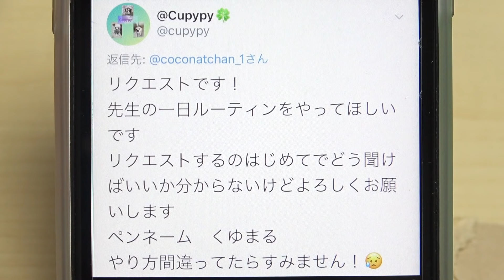【ルーティン】ヴィクトリアの平日の１日★ 主婦から学校での生活❤︎ オリバーやケンタ先生とどんな生活を過ごしてるのか？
ヴィクトリア先生の朝はお弁当作りから始まる★準備ができたらケンタ先生も一緒にオリバーを保育園まで送り届ける！そして仕事に行き生徒の持ち物検査！今日もたくさんの「没収です！」授業や宿題チェックなど先生の仕事をこなし、夜は主婦の仕事で大忙し！子供だけでなくママもきっと共感できる動画になってます♪

今日の子供向け❤幼児向け動画だよ⇒【ルーティン】ヴィクトリアの平日の１日★ 主婦から学校での生活❤︎ オリバーやケンタ先生とどんな生活を過ごしてるのか？